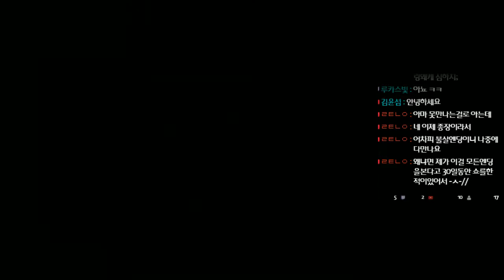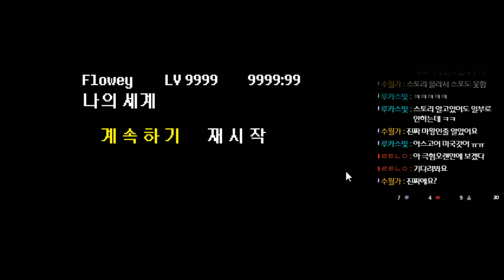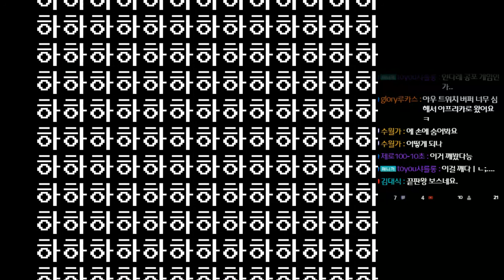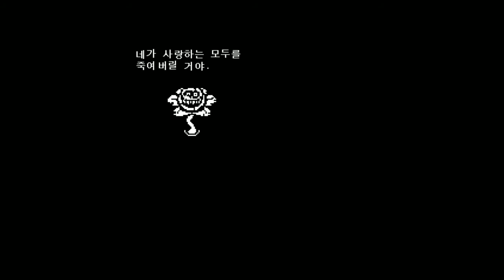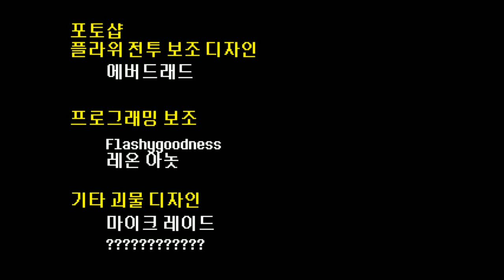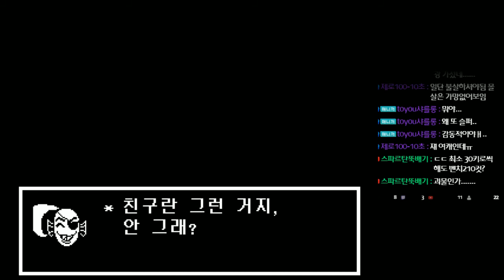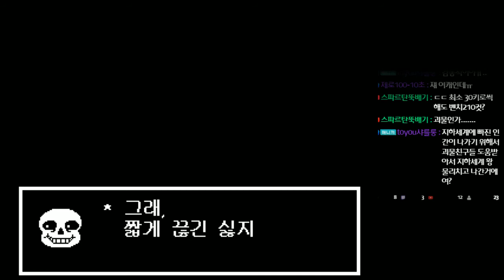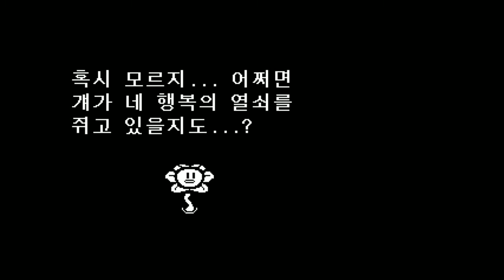[언더테일] 열씌미 읽으면서 힐링 언더테일 불살루트..던가?--7